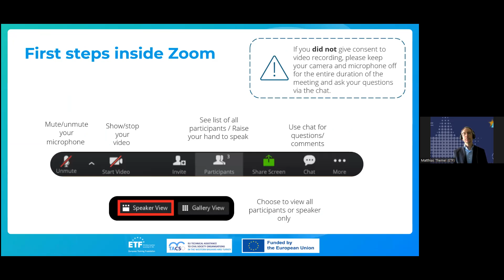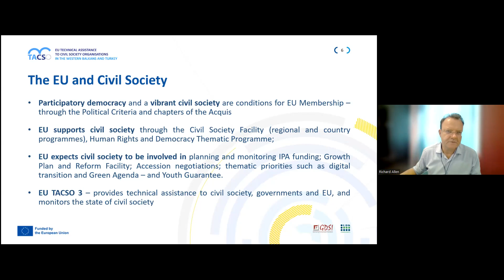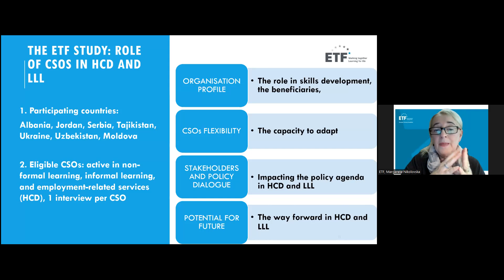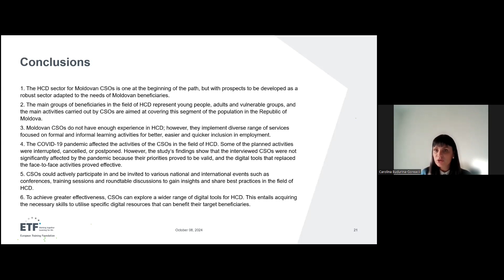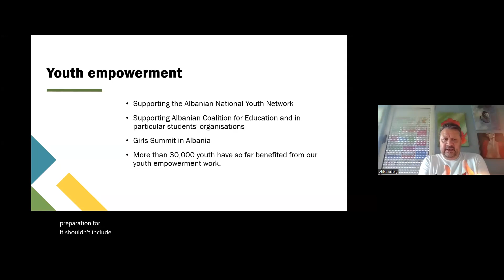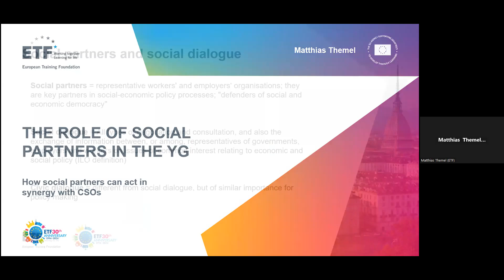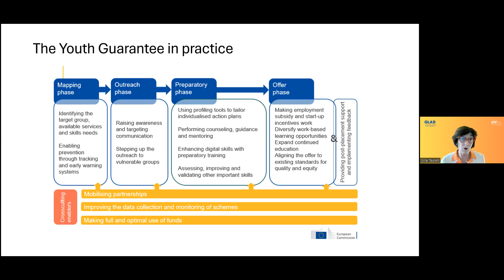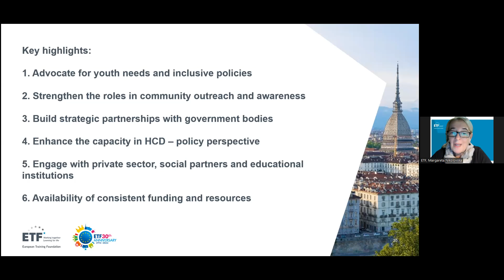ENG 08 10 24 GLAD CSOs